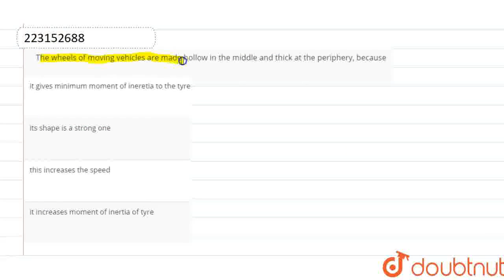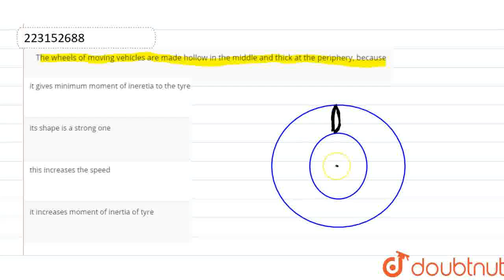The wheels of moving vehicles are made hollow in the middle and thick at the periphery, because...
Class: 12
Subject: PHYSICS
Chapter: ROTATIONAL MOTION
Board:IIT JEE

👉 Have Any Query? Ask Us.